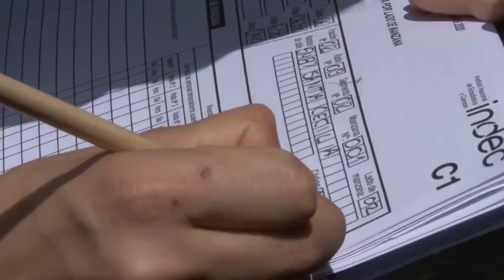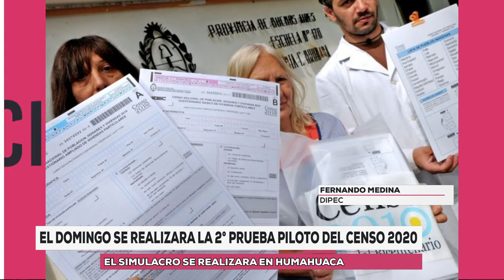Censo 2020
Ley nacional n° 17.622